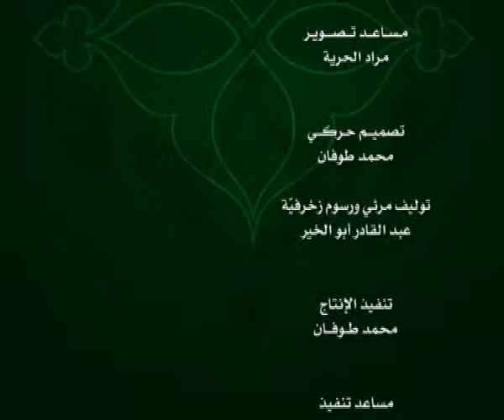الحلقة 120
وعلى التردد: 11595 عمودي، الترميز 27500 ، معامل التصحيح 3/4